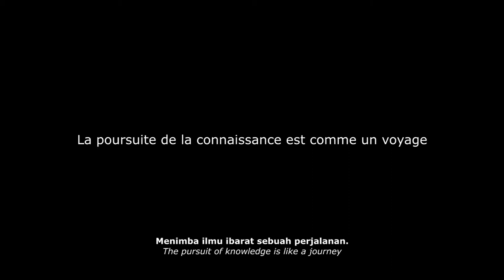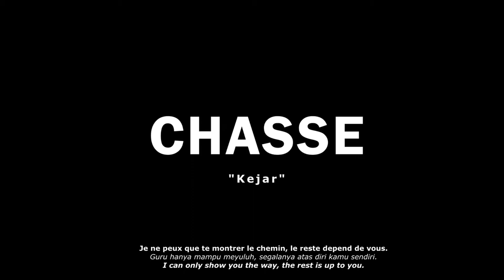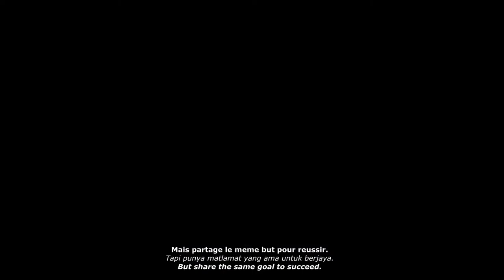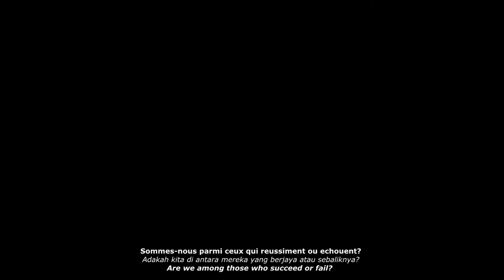Chasse [Kejar] (2017 Rajawali's Short Film)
2017 SERATAS INTERNATIONAL LANGUAGE WEEK SHORT FILM COMPETITION

A 2017 RAJAWALI HOUSE'S presentation
Short Film Title: Chasse [Kejar]
Date of Production : 16 Nov 2017